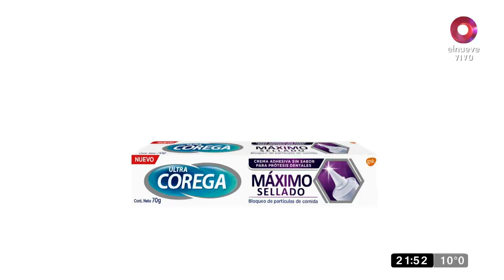Vivo para Vos: Programa del 15 de agosto 2021